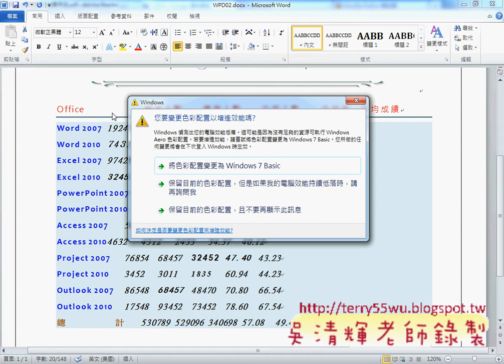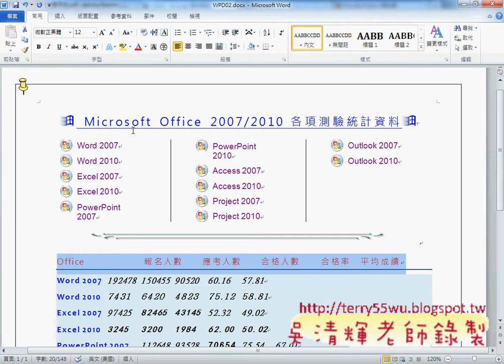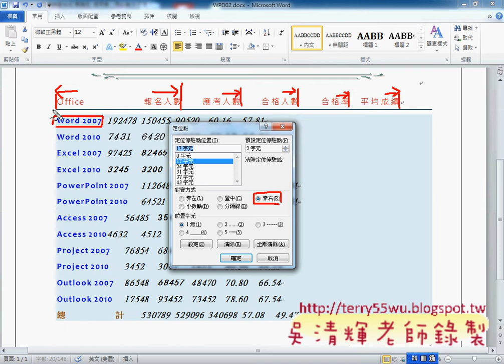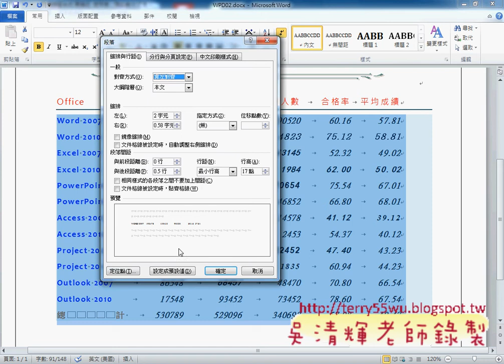202_統計資料(TQC WORD2010教學 吳老師提供)4